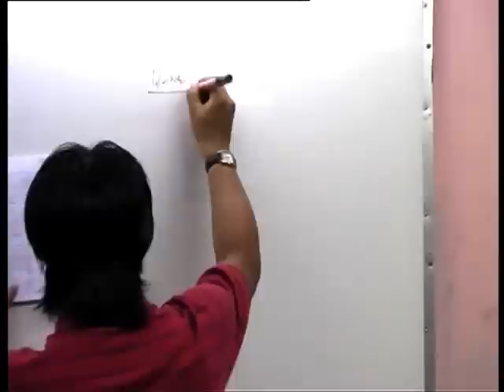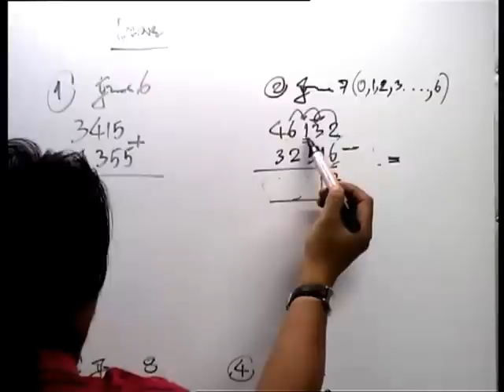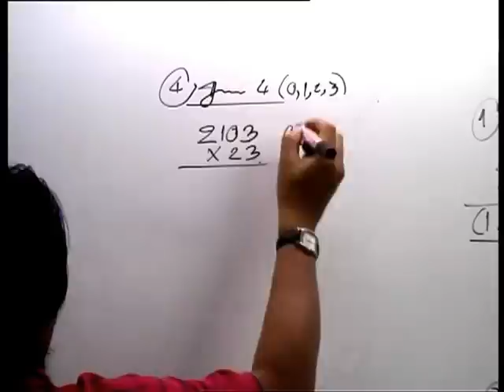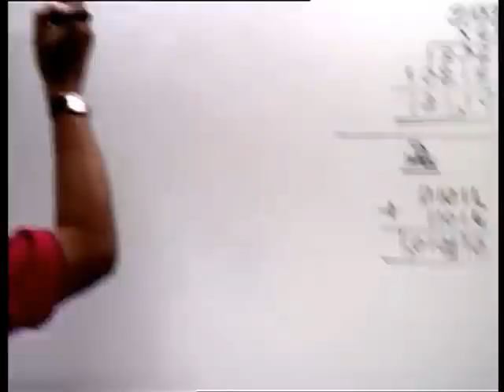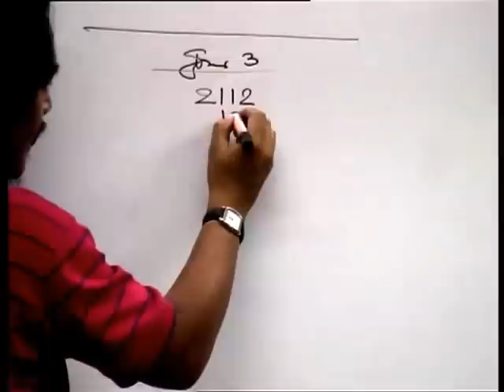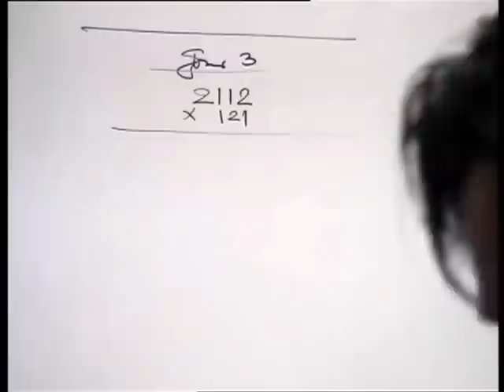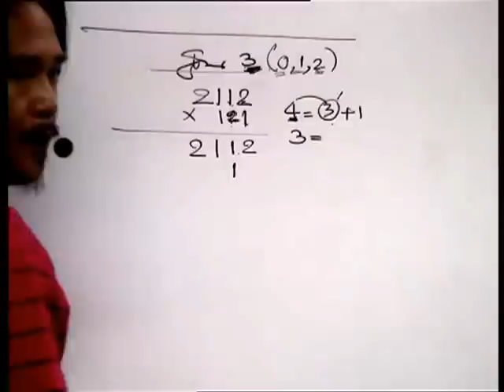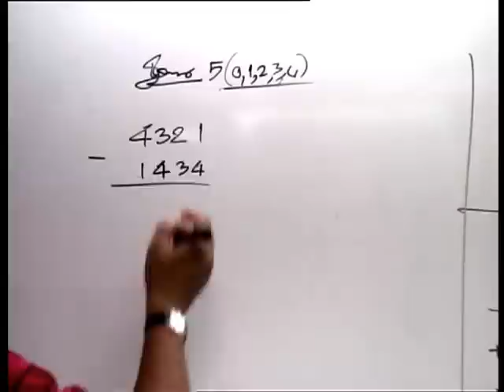อ.อ่าง สอน เลขฐาน (4/9)